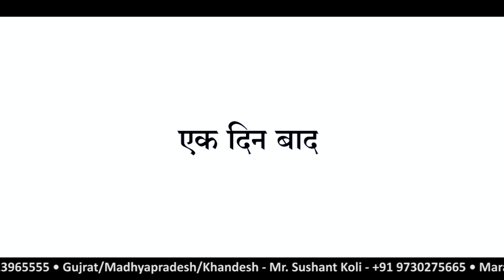केला खेती में खरपत नाशक के सही इस्तेमाल से १००% लाभ | उत्तरप्रदेश केला खेती | Pollen Kisan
🌾 Welcome to Pollen Kisan! 🌱

🌾 Topics Covered in Pollen Kisan Videos
1️⃣ Agricultural Technology & Innovations
2️⃣ Sustainable Farming & Environmental Impact
3️⃣ Pest & Disease Management
4️⃣ Farm Business & Economics
5️⃣ Climate Change & Resilience
6️⃣ Soil & Water Management

This content is the property of Pollen Kisan and is protected under copyright laws.

The videos featured on the Pollen Kisan YouTube channel are in a compilation format and are recorded at various locations several days before their release. The farming practices demonstrated in these videos are specific to the climate and soil conditions of the filming location.
🌾 Important Note: Agricultural methods and techniques may vary based on regional climate, soil properties, and environmental factors. Therefore, the practices shown in our videos may not be suitable for all locations.
✅ For Best Agricultural Practices: We recommend following scientifically proven methods by Pollen Agro Minerals Pvt. Ltd. However, before implementing any technique, kindly consult your local agricultural officer or an authorized expert from our organization.